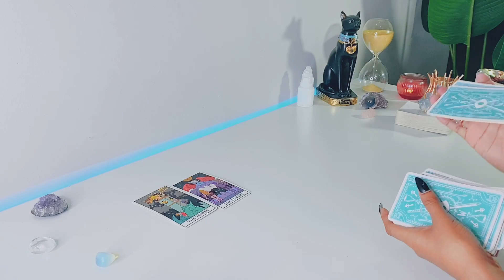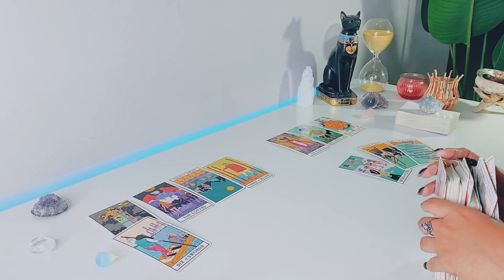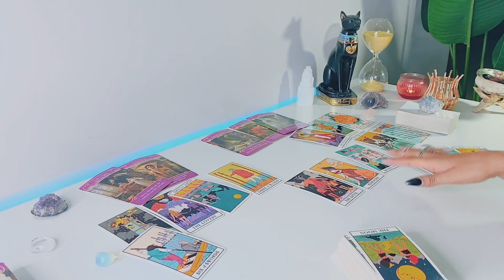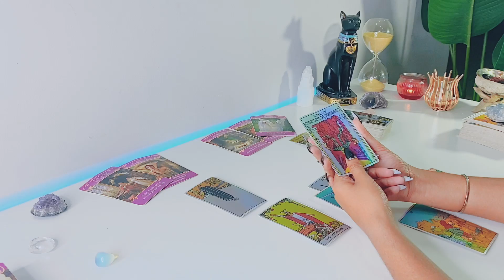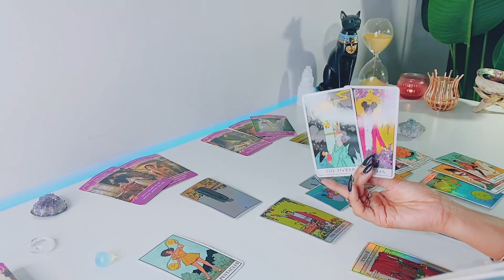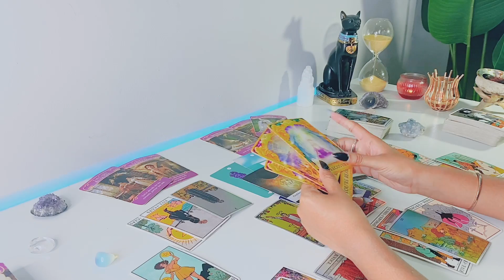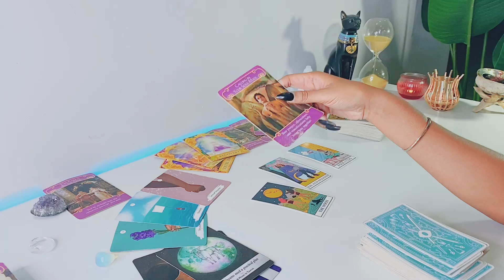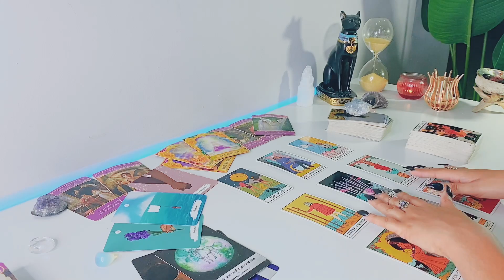Taurus (MID MONTH) | They've Been Watching & Waiting For The Right Time! - Taurus Tarot Reading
Hi Taurus! Hope you enjoy your tarot reading! - Feline Intuition

'I MANIFEST'

FREQUENTLY USED TAROT DECKS:

Arcanum Tarot

Rider-Waite Tarot

Gilded Tarot

Angel Tarot

Angle Answers